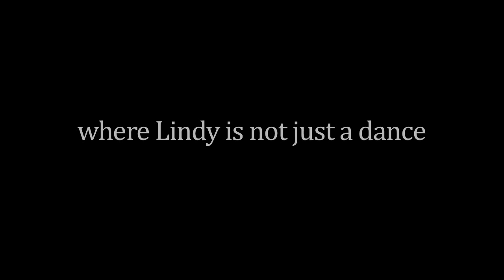Lindustrial Revolution 2011 Trailer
Director and Film Editing: Kelsey Nix
Screenplay: Filip Goc
Producer: Robert Dickerson